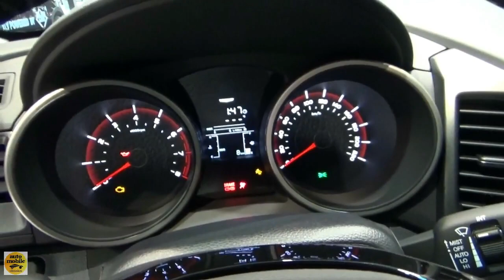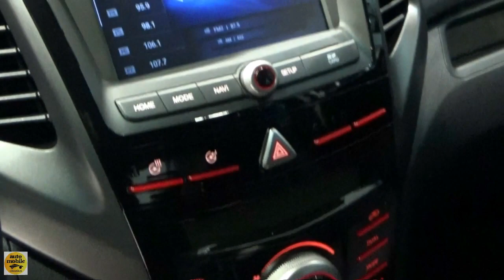2019 SsangYong XLV Forward - Exterior and Interior - Auto Show Brussels 2019